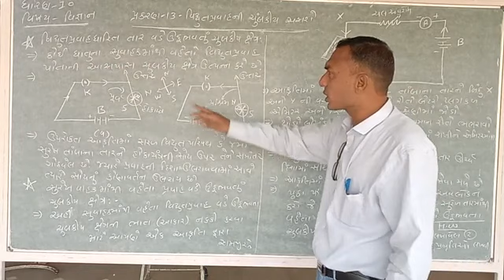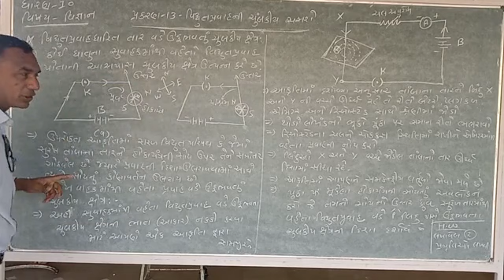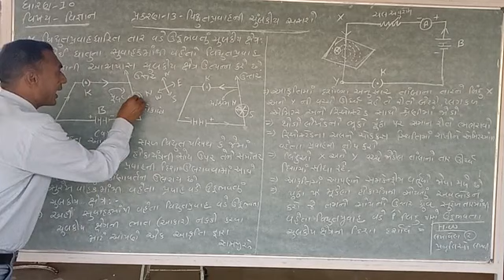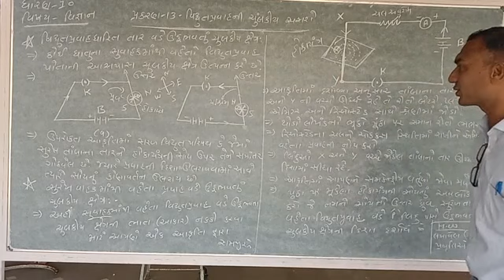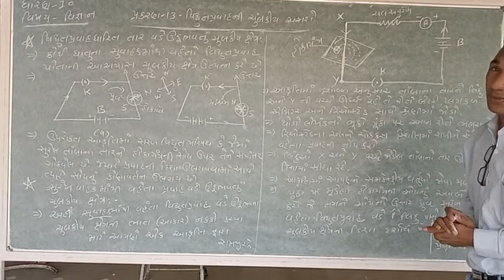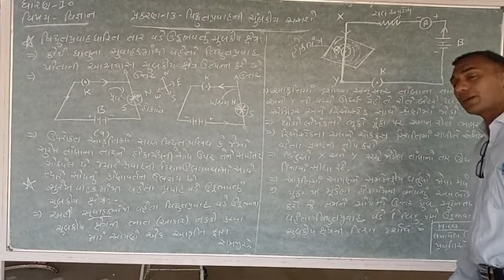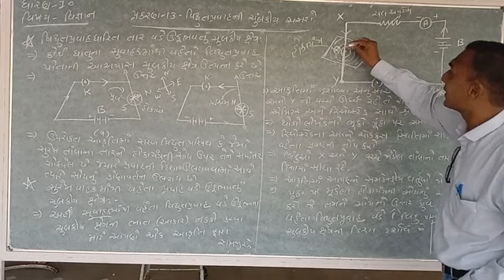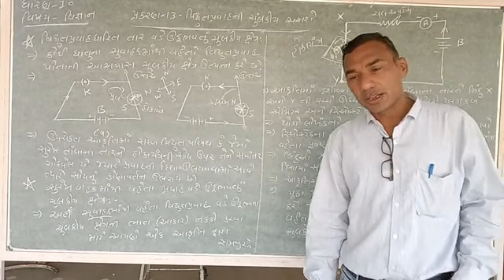Taxshila vidhyalay STD - 10 science 🔭 & technology ch - 13